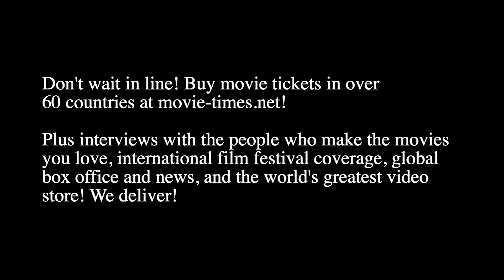Joshua Pickering & Jacobi Jupe: PETER PAN AND WENDY